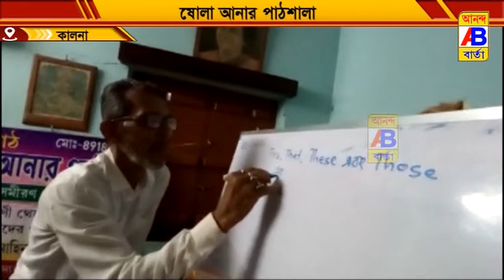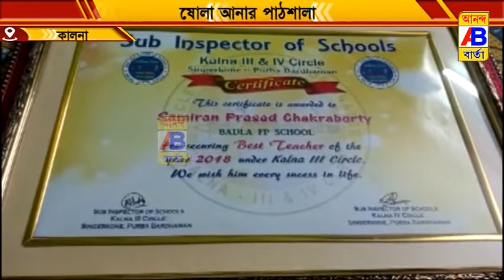ষোলোআনার মাস্টারমশাই মশাই